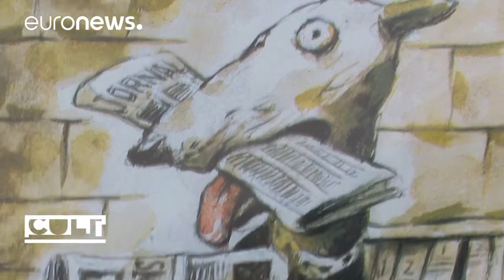Pour la première fois, World Press Cartoon récompense une femme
La figure de Donald Trump domine les caricatures présentées lors du World Press Cartoon 2018 au Portugal qui pour la première fois, a remis son Grand Prix à une femme : l'Italienne Nardi.…